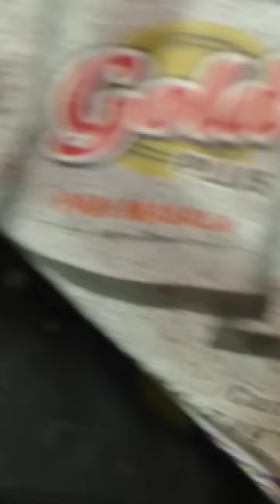fatehpur u.p. 71 navtanki. navtanki.26'12.2024.(ishu dj and sound sarvice radhanagar fatehpur)